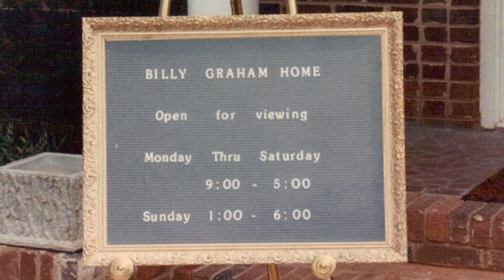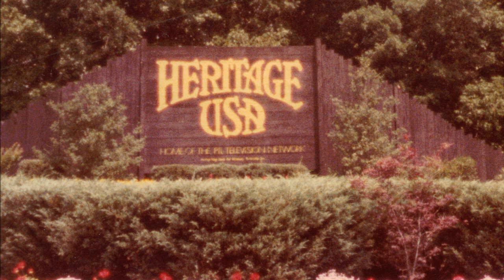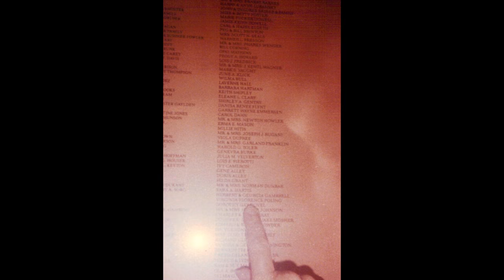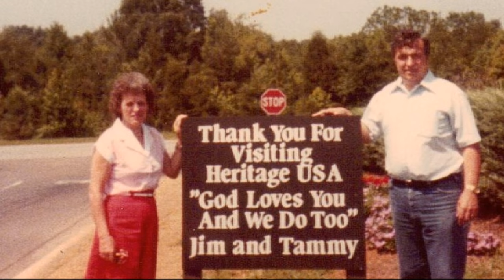Heritage USA/PTL Early 80's Pictures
many pictures from years ago